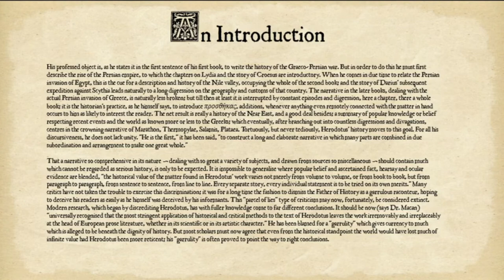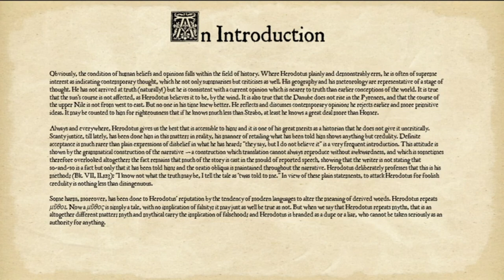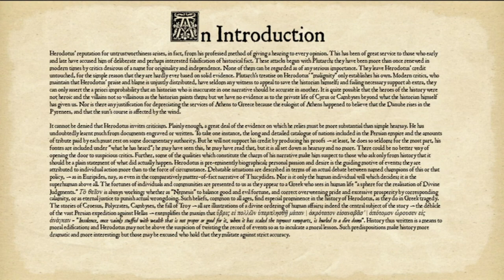Herodotus Introduction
Introduction to the study of Herodotus' "Histories", translated by A. D. Godley.